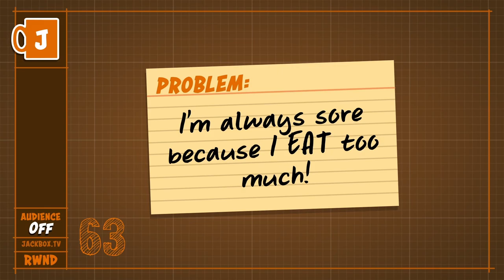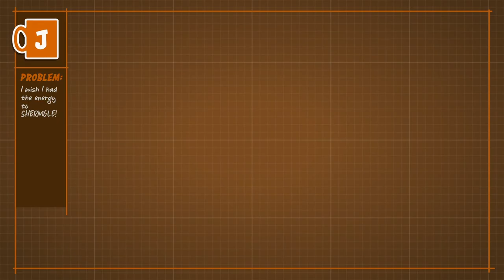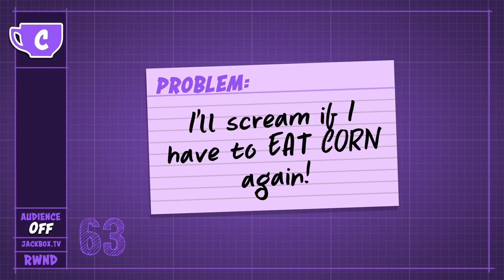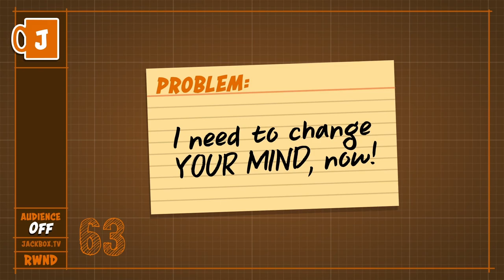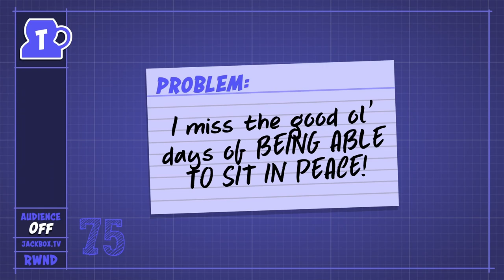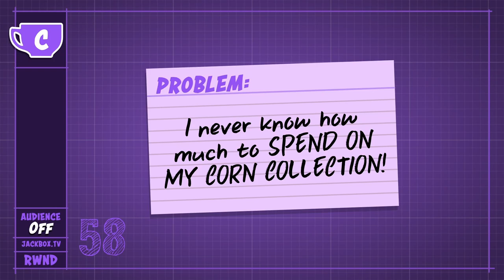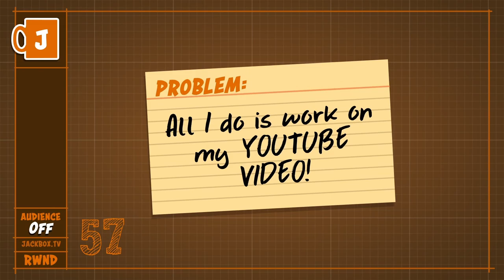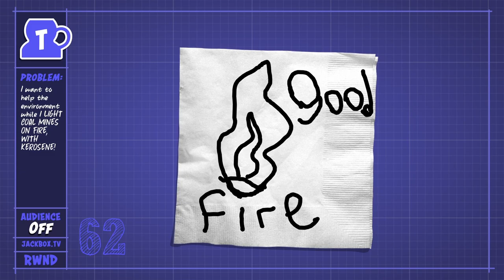Jackbox Party Night: TOO MUCH CORN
In which me, Stanley, Lisa, and Phil make crazy inventions and get wrapped up with corn.

Stanley's Channel @iztdm
Lisa's Channel @NoviDooms
Stanley and Lisa's joint development channel @CDragonware /@DDecaf